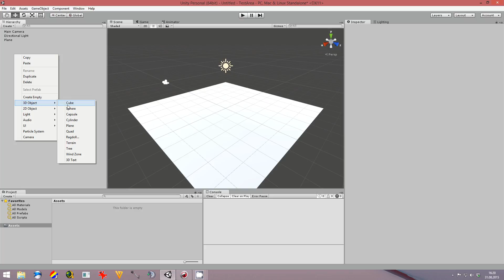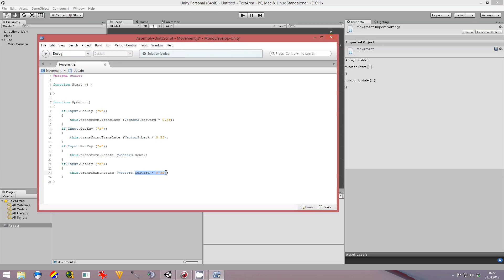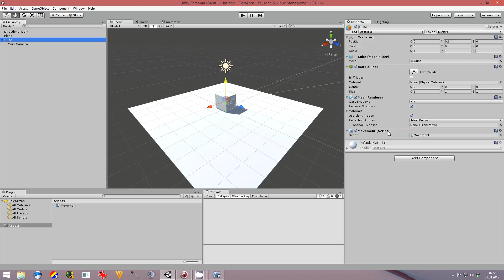Simple Movement-Script in Unity (Javascript)